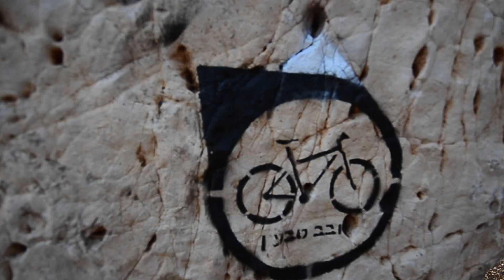שביל סובב טבעון